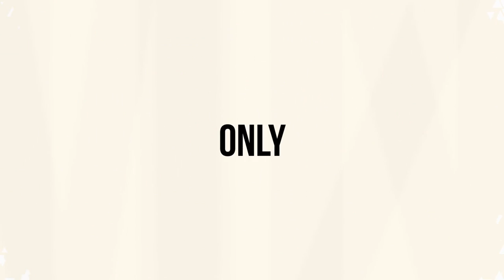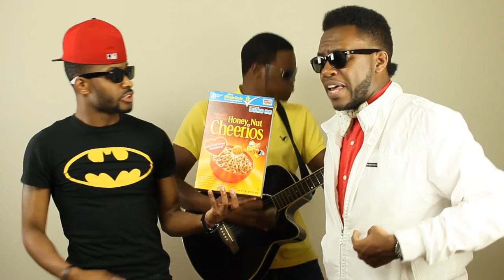GNT: La La's (Honey Nut Cheerios) feat. Phill Wade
GetNTune Jam Sessions presents The C.I.T.Y. with "La La's" featuring Phill Wade.